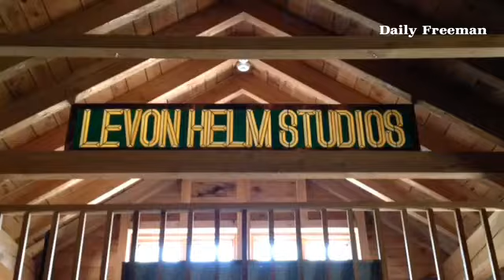Fans show up en masse for open house Sunday at The Barn to honor Levon Helm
By: Paula Ann Mitchell - A multimedia journalist, with TV, print background, working at the Daily Freeman & loving her job!